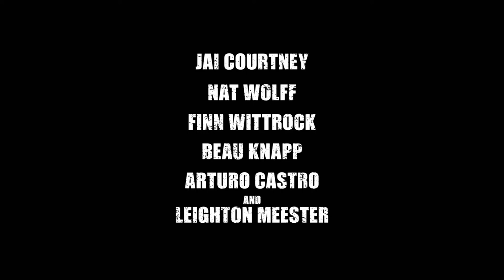Semper Fi Official Trailer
WATCH Semper Fi Official Trailer

Semper Fi is an upcoming British drama film directed by Henry Alex Rubin and starring Jai Courtney and Nat Wolff. It's scheduled to be released on October 4, 2019.